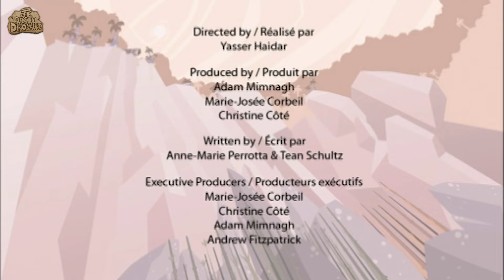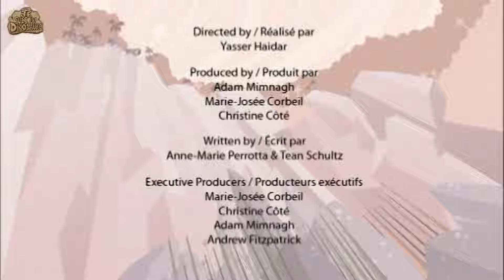Douche D'Astéroïdes | Dessin Animé | Je Suis Un Dinosaure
Les dinosaures sont là pour passer du temps et nous apprendre quelques faits à leur sujet, mais attendez, il y a des averses d'astéroïdes. En savoir plus sur Je suis un dinosaure!

J'espère que vous passerez tous un moment amusant et heureux en regardant cette vidéo !

Je Suis Un Dinosaure' vous amuse avec une série d'animation merveilleuse et perspicace qui va ramener les enfants 65 millions d'années en arrière pour rencontrer tous leurs dinosaures préférés. De l'Apatosaurus amicale au Afrovenator féroce, 'Je Suis Un Dinosaure' va sûrement fasciner les enfants ainsi que les adultes.